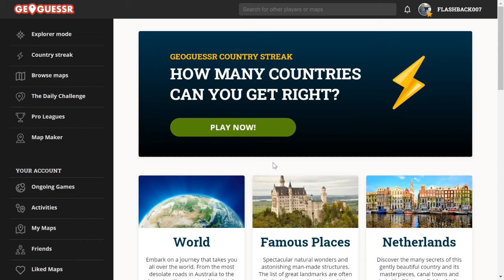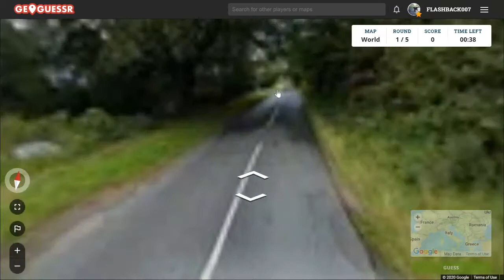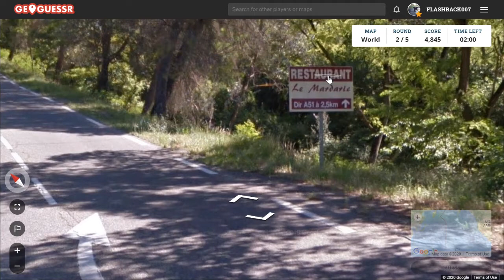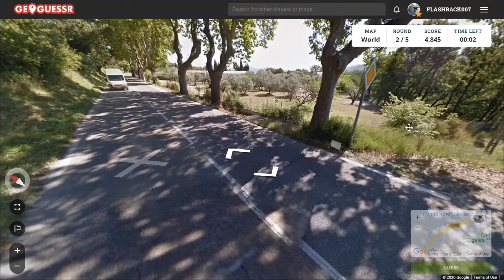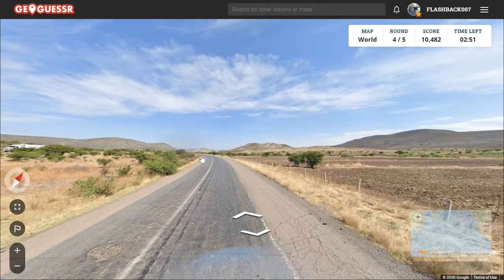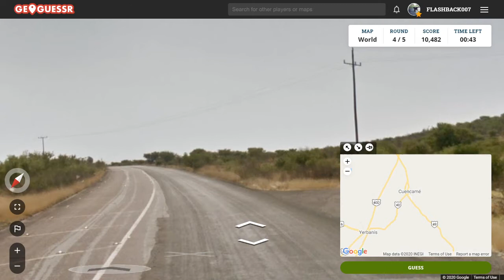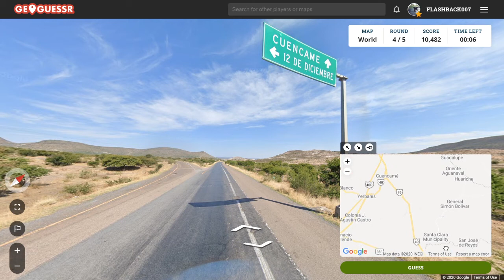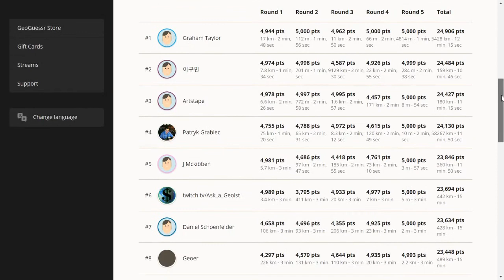GeoGuessr Daily Challenge #589: Misser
Als je zo overtuigd ben van je eigen gelijk, dat je niet let op alle andere aanwijzingen...